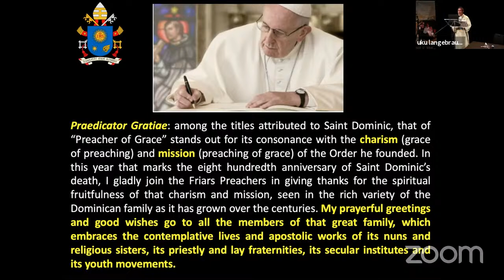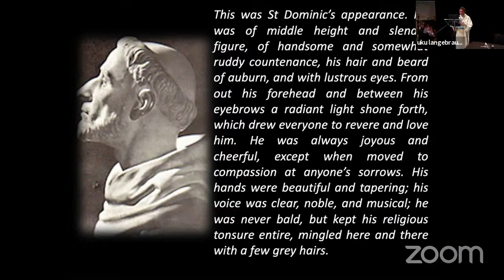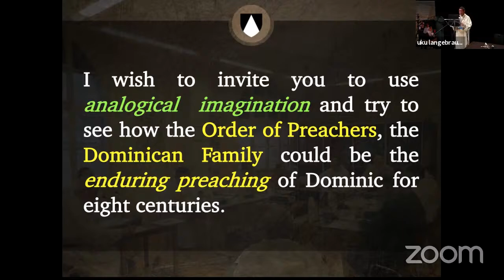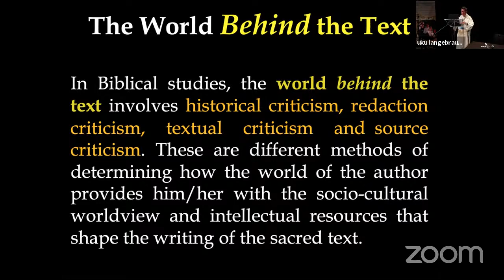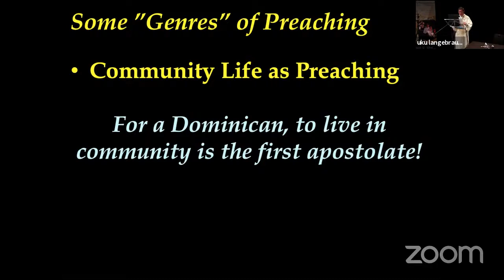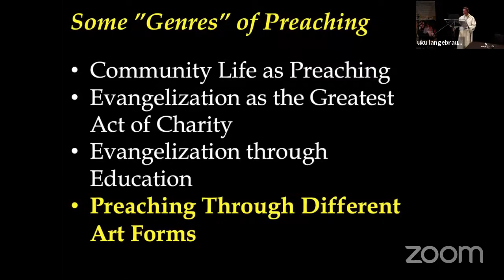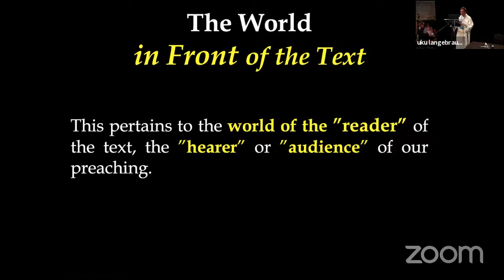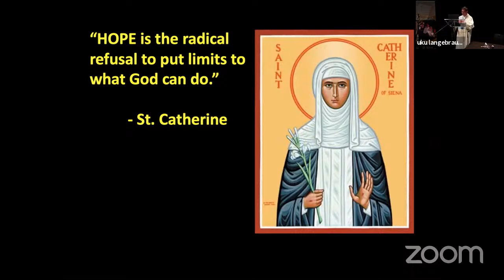Tallinn 03: Dominican Arts Days. Gerard Francisco Timoner III OP. Some Genres of Dominican Preaching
Lecture: Some Genres of Dominican Preaching
Gerard Francisco Timoner III OP
Master of the Order of Preachers